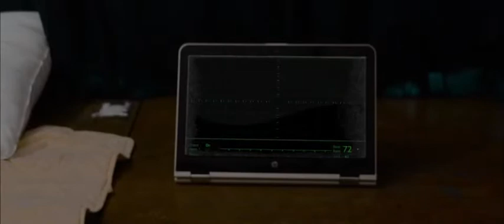Teaser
A short movie by agent#4

"It's not about the destination, it's about the journey"
Coming really soon on 03-01-19
Teladan Cinematography Club